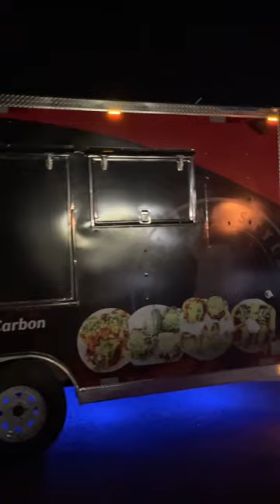Food Trailer Concession Trailer foodtrailer foodtruck custom 8x16